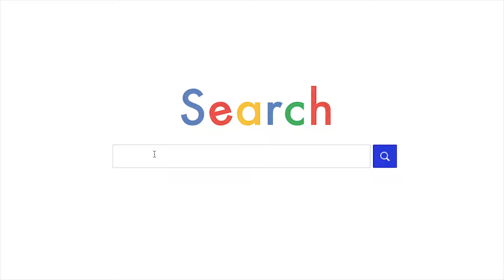Virginia Hospital and Healthcare Association | New Name Announcement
Created by Madison+Main

Follow Madison+Main on Social Media!